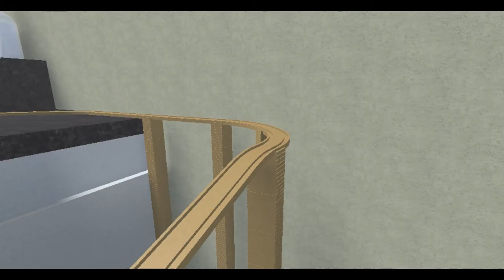An Wooden Railway Room Easter Special. (READ DESC)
Note: I Know That I'm Late From This.
Maybe I Was Playing Too Much Roblox.
so yeah. enjoy this video.

Credits:Everyone